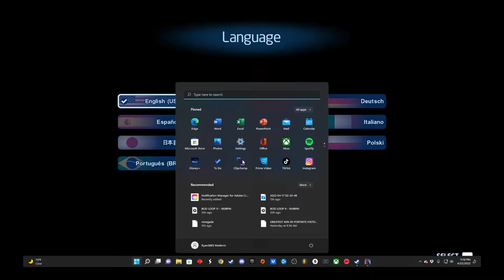LEGO STAR WARS